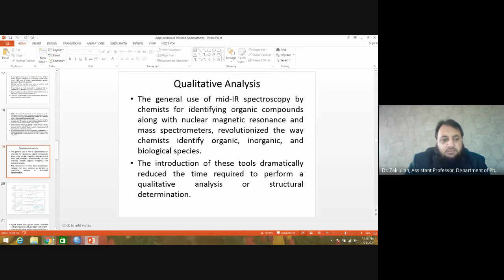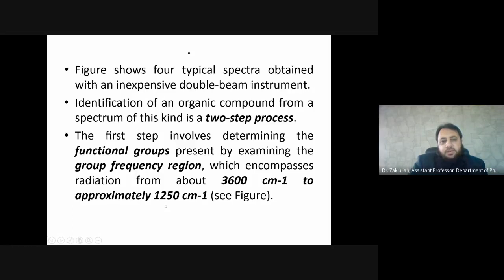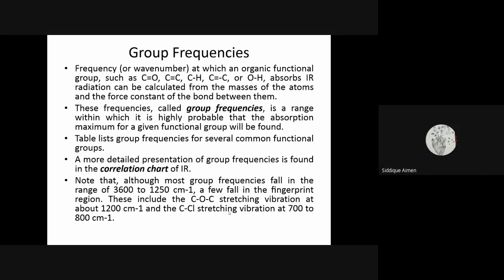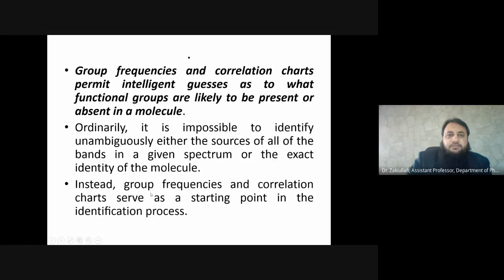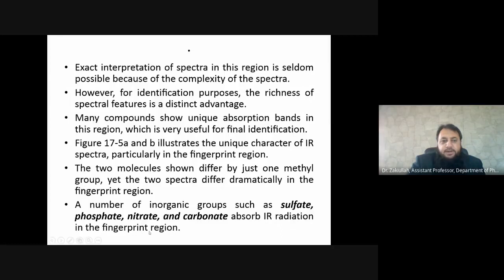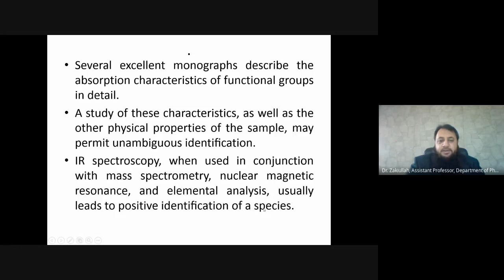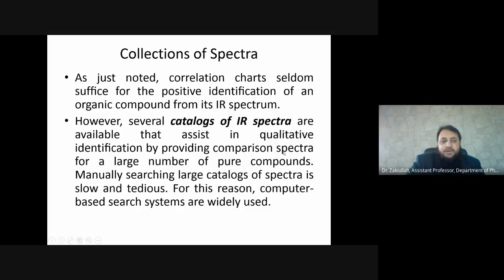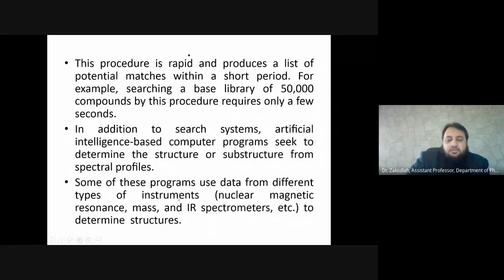IR instrumentation Applications 6 2021 01 20 at 23 14 GMT 8